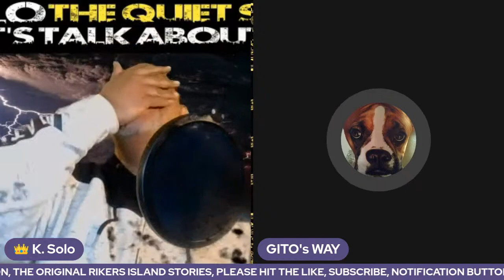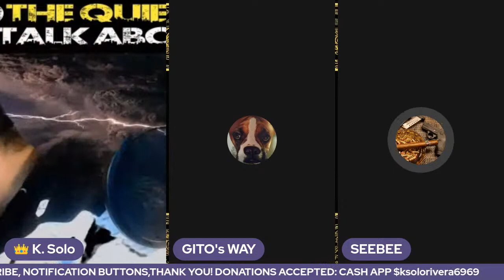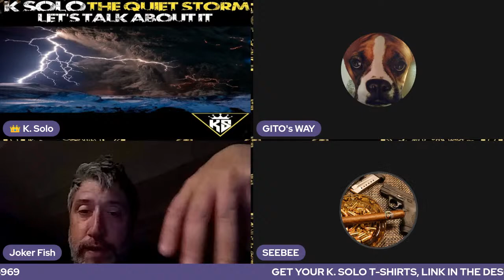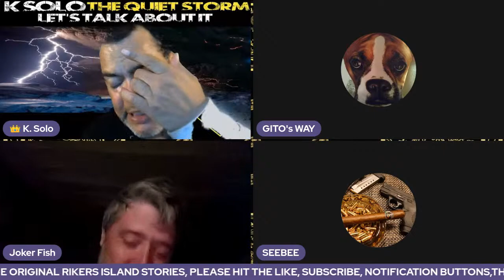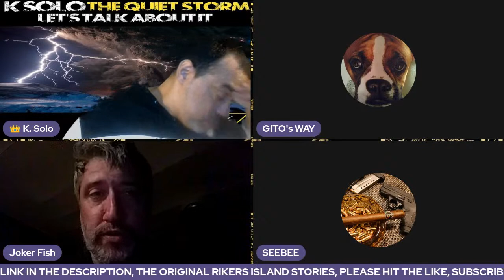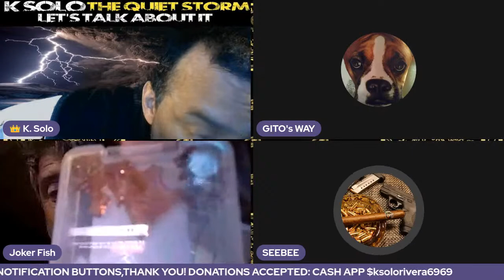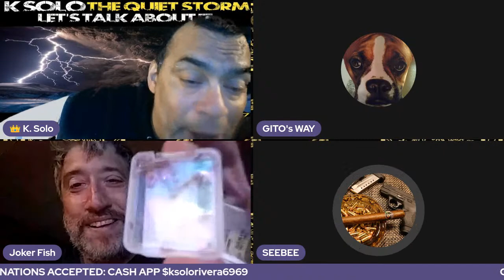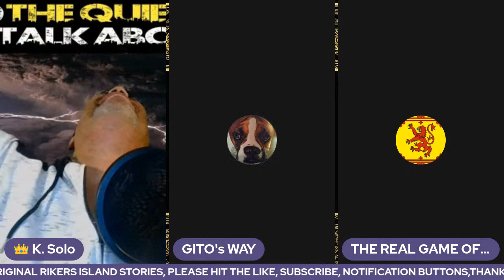The Quiet Storm with K.SOLO 2021.